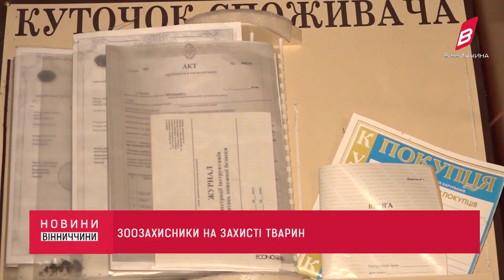У Вінницькому зоомагазині жорстоко поводилися з тваринами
У мережі інтернет розповсюдили фото, на якому видно, як в одному із вінницьких зоомагазинів в акваріумі 30х30 утримують песика. Разом із зоозахисниками наша знімальна група відправилась з’ясовувати усі обставини події.